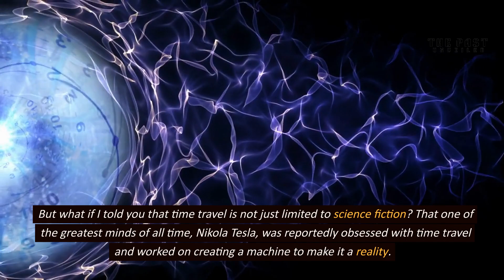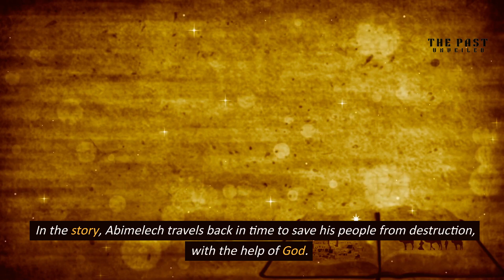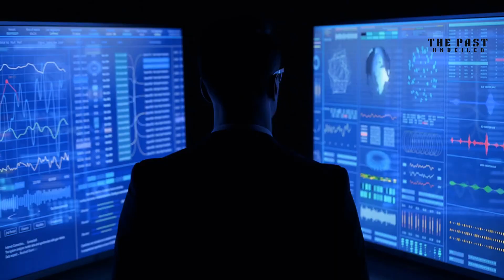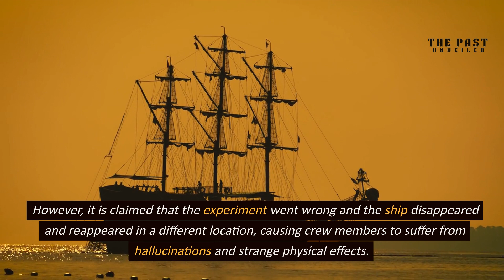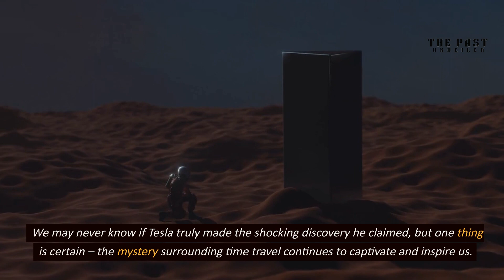The Mysteries of Nikola Tesla's Time Travel Experiments: The Past, Present, and Future Unveiled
Nikola Tesla's Time Travel Experiments: The Past, Present, and Future

Explore the mysterious world of time travel and discover the alleged experiments of Tesla. This video covers a brief explanation of time travel, its appeal, and its place in literature and mythology. It delves into the scientific study of time travel, including Einstein's theory of relativity and the grandfather paradox, as well as Tesla's alleged discovery and experiments. The video concludes with the lack of evidence to support Tesla's claims and the ongoing exploration of the possibilities and limitations of time travel.